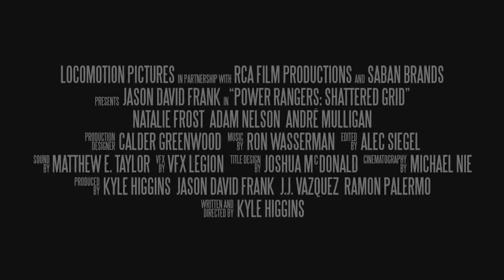JASON DAVID FRANK REGRESA EN SHATTERED GRID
Créditos:
RCA Films Productions.
Locomotion Pictures.
Official Saban Brand.